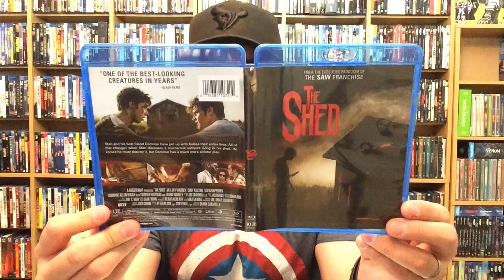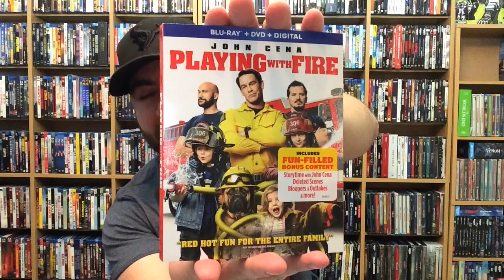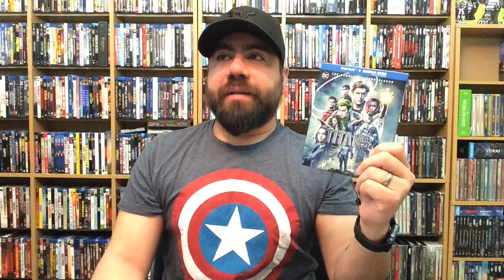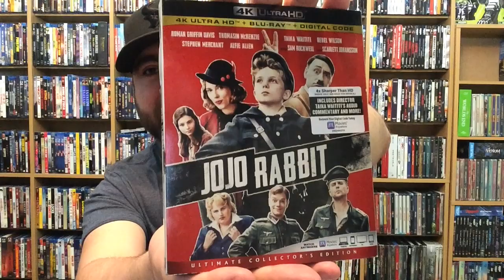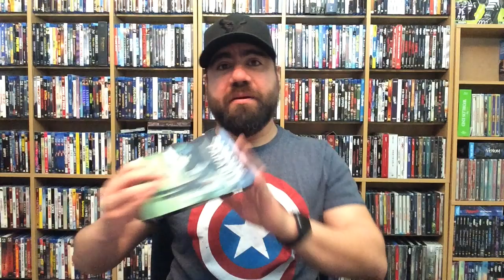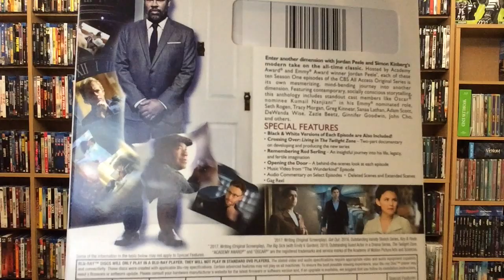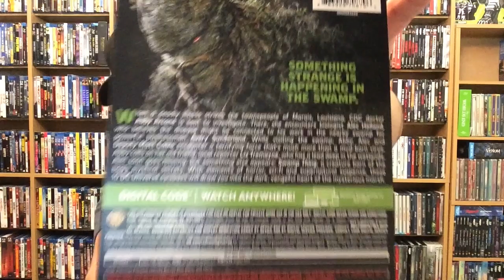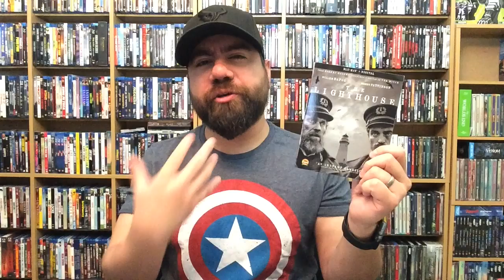4K/BLURAY COLLECTION UPDATE AND UNBOXING (3/9/20)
Taking a look at some of this weeks new and upcoming Bluray and DVD releases! This weeks titles include:

Wrinkles The Clown

The Shed

Color Out Of Space (4K)

Playing With Fire

Dark Waters

Titans: The Complete Second Season

Jojo Rabbit (4K)

The Twilight Zone: Season One

Swamp Thing: The Complete Series

Doctor Sleep (4K)

The Lighthouse